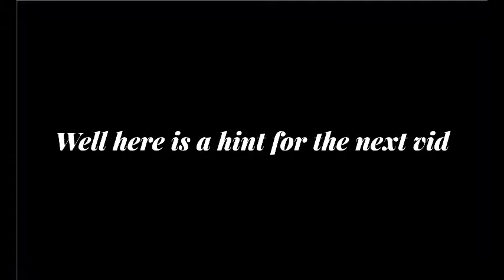That is how u help your teammate when you are knocked